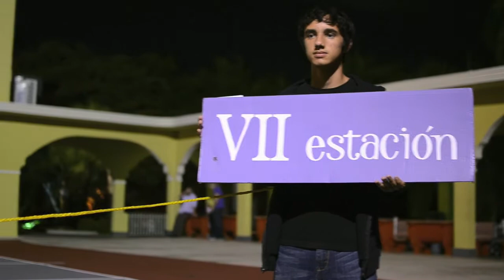Vía Crucis Viviente (2013)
Vía Crucis Viviente
13 de marzo de 2013
Colegio San José
Río Piedras, Puerto Rico